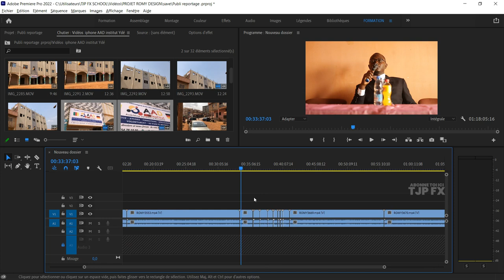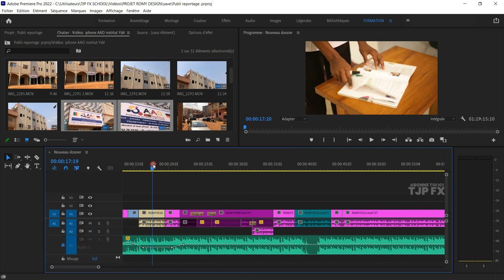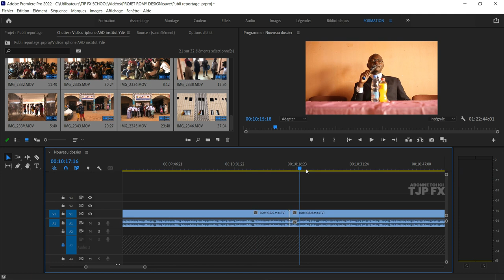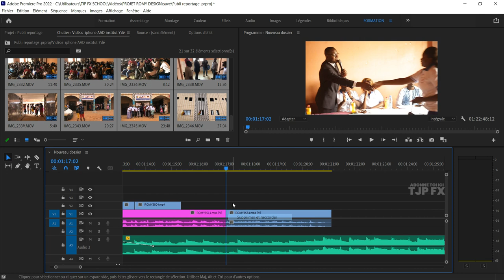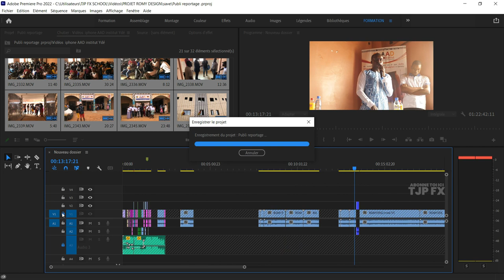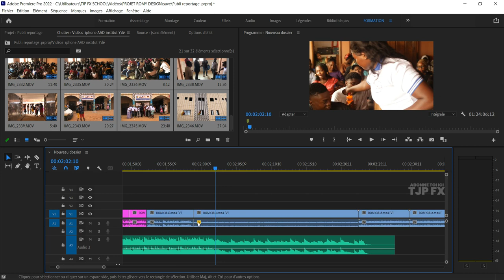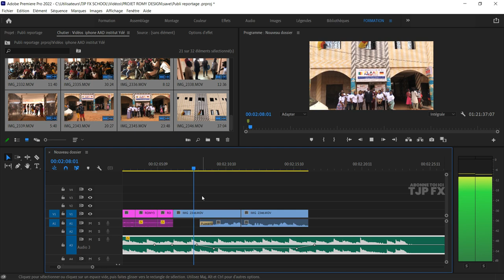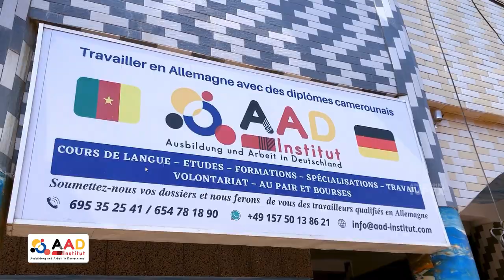Comment faire un montage vidéo de type reportage publicitaire avec Premiere Pro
Dans ce tutoriel, nous allons vous montrer comment faire un montage vidéo de type reportage publicitaire pour une école de formation en langue allemande. Les vidéos utilisées dans cette vidéo ont une durée d'environ une heure et il n'y a pas de voix off explicative. Suivez notre chaîne Tjp Fx pour plus de tutoriels de montage vidéo. Apprenez à créer un montage vidéo professionnel à l'aide de Premiere Pro.

utoriel vidéo, Montage vidéo, Reportage publicitaire, Premiere Pro, École de formation en langue allemande, Tjp Fx.